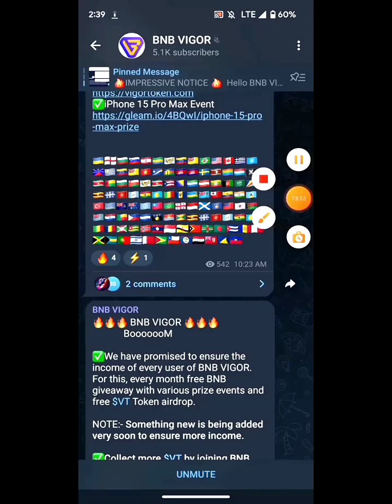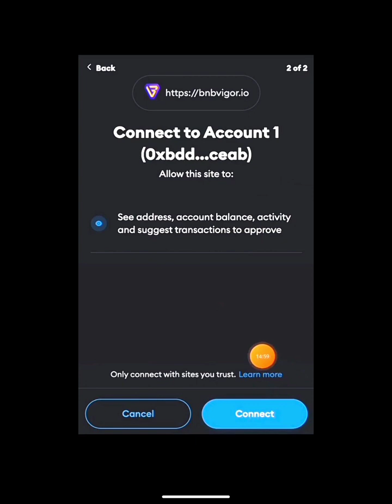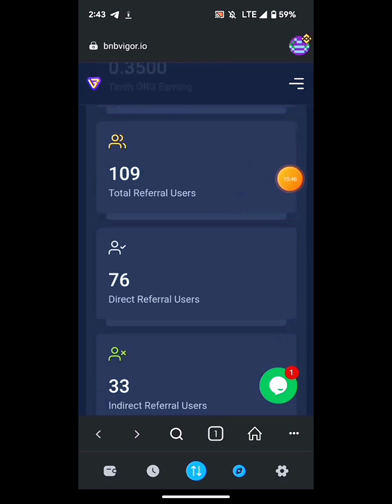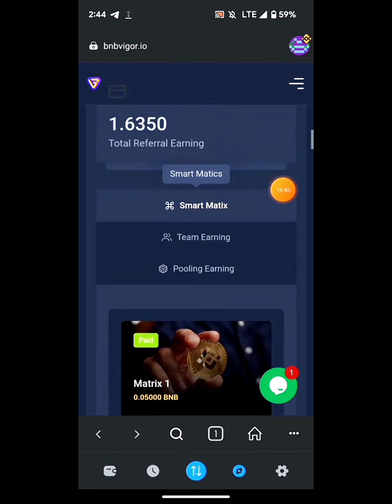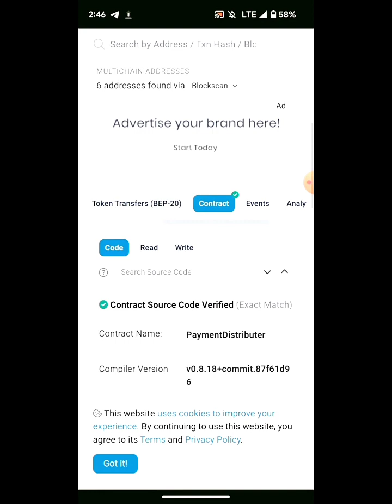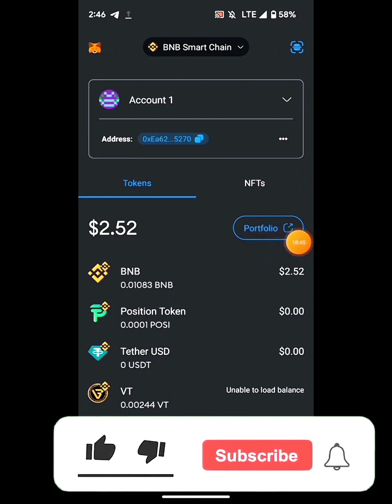how to BNB Vigor sign up? BNB Vigor কিভাবে একাউন্ট করবেন। কিভাবে ইনকাম করবেন। নতুন প্লাটফর্মে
BNB Vigor ID=225

নতুন প্লাটফর্মে সবাই জয়েন্ট করুন
অনেক সুন্দর একটি প্লাটফর্ম
এই প্লাটফর্মে ৫ দিক থেকে ইনকাম করতে পারবেন
লাইফ টাইম ইনকাম করুন